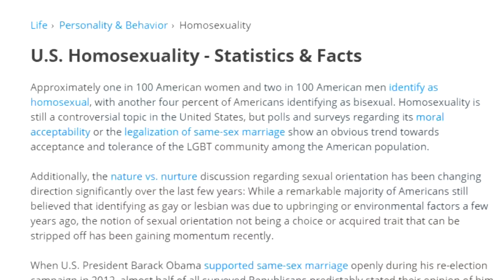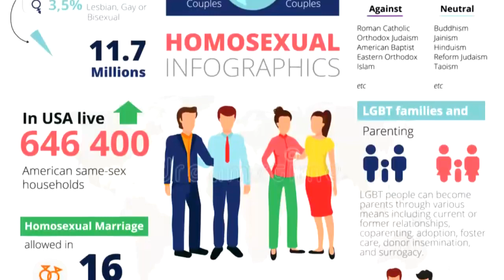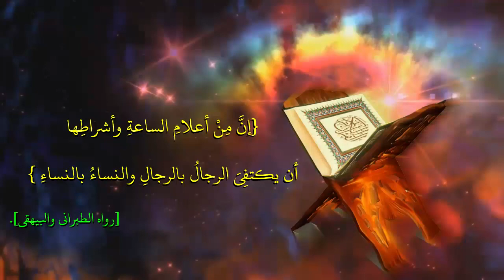النبي الكريم يتنبأ بواقعنا الحالي | عبد الدائم الكحيل